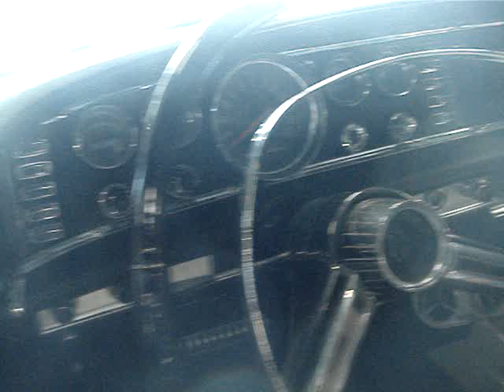1963 CHRYSLER 300 M CONVERTIBLE - INDY 500 PACE CAR NO. 383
Filmed in a crowded showroom presented this original low mileage Chrysler Indy 500 pace car.  The Chrysler lineup this year started with the Newport, then the 300 M Series, the New Yorker, and the 300 J.  Chrysler's came in four door sedans,  hardtop coupes and sedans,  Town & country wagons with 6 or 9 seats, and convertible coupes.  This authentic and documented pace car convertible is one of only 1,861 copies with a base price of $ 4,129.  There is a pace car hardtop coupe also which had 306 copies with a base price of $ 3,769.  Features of this gleaming example include :  Under the hood lies a 383 cubic and date code and correct V8 with 4 barrel carbs, push button automatic transmission.  Also 9,969 original miles.  A Chrysler certified care car card is still In it's original plastic, Pace Car blue exterior, factory black and white bucket seat Interior, power steering, power brakes, power driver's seat, power convertible top, front and rear seat belts, underdash air conditioning, vinyl Indianapolis Pace Car decals, and the original owners manuals, and Indy 500 Commemorative Board.  A rare Indy Pace Car to see in original condition decades after the historic Indy race.